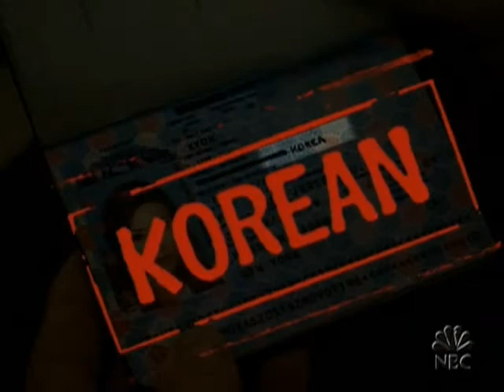Late Night 'Investigates with Max Weinberg 2/24/05